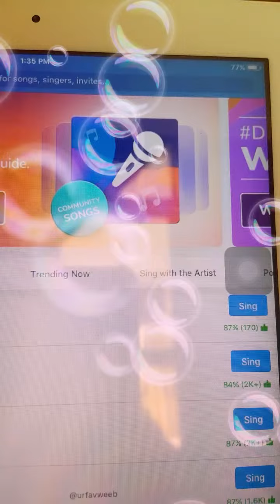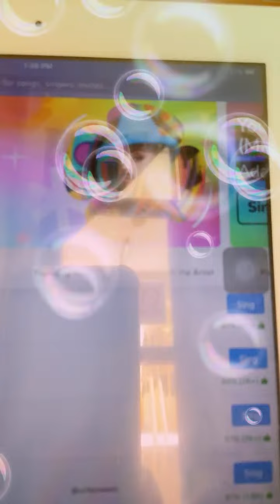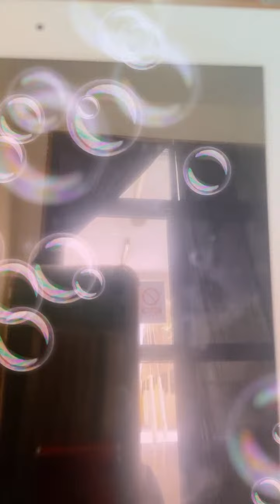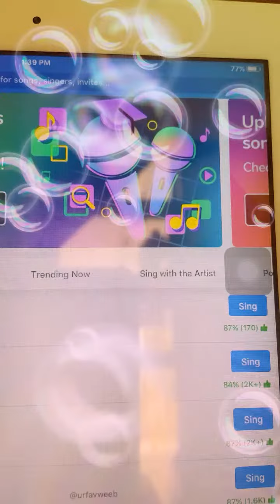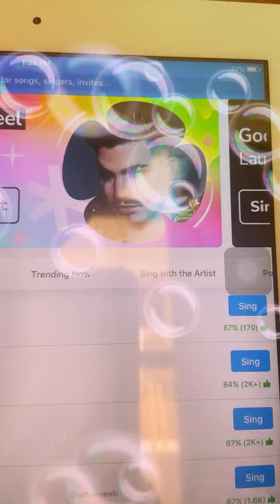Highlight 1:48:14 - 1:53:14 from Jhenys Official is live! Soundtrip lang c host 🎶🎼🎵